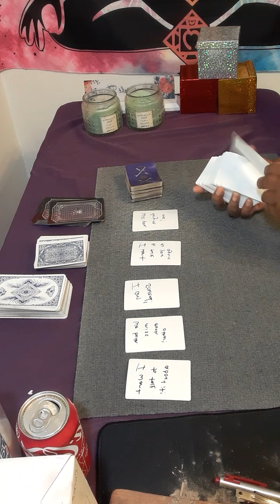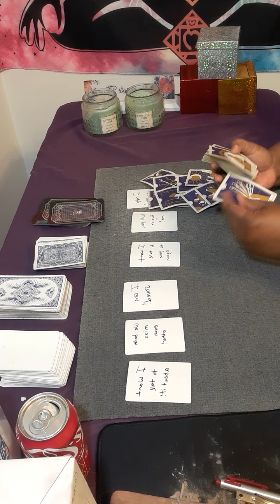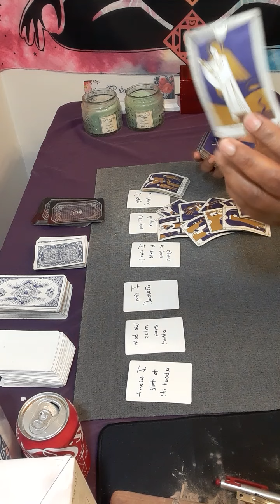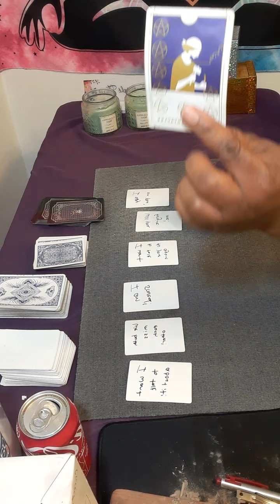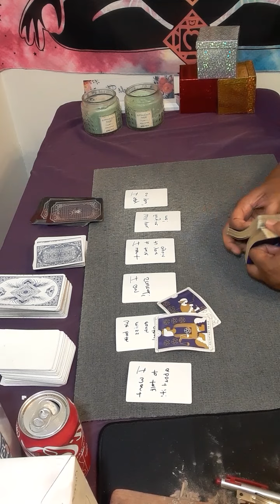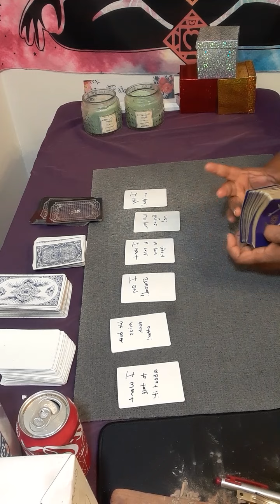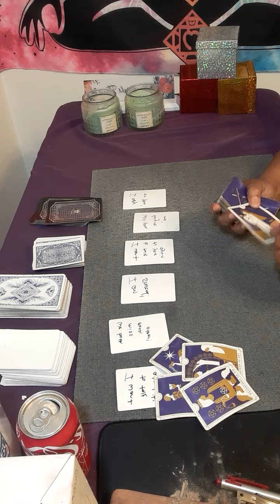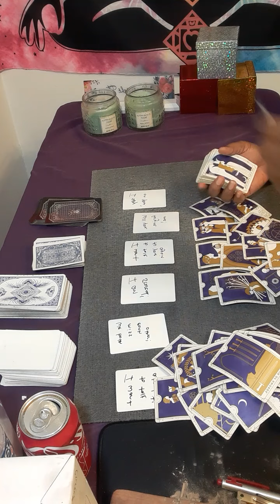cancer CANCER "I spy on you, will you forgive me,I am scared and I want to talk about it"!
15 minutes $60.00

20 minutes $80.00

30 minutes $112.00

 Or

cancer tarot

starbright tarot

cancer horoscope

aquarius tarot

cancer reading

Cancer tarot june 2022

starbright tarot

gemini

gemini tarot

leo tarot

taurus

leo

taurus tarot

aries

cancer reading

Cancer may 2022 Cancer tarot

june 2022

cancer 2022

sagittarius

gemini

gemini tarot

leo

leo tarot

libra

capricorn

cancer june

cancer love

cancer reading

gemini tarot

horoscope cancer

cancer love

leo tarot

cancer readings

taurus tarot

cancer

2022 horoscope

cancer june 30 2022

cancer love tarot june 2022

psychics

tarot readings

psychic reading

psychic medium

tarot reader

psychic readers

Tarot reader

psychic development

psychics readings

psychic reading

psychic services